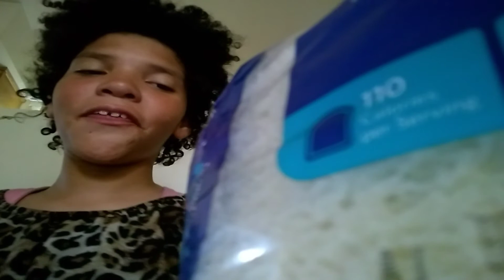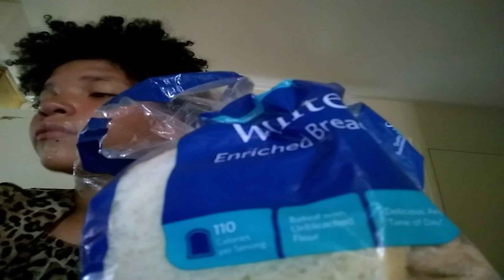I am eating a Orange